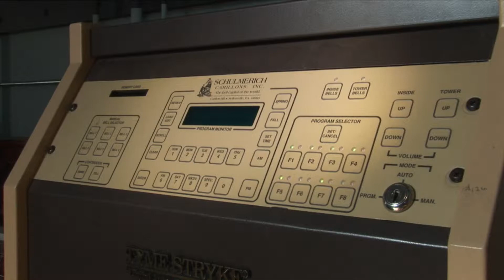Edmon Low Library Bells Christmas Package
A package on the library bells at Edmon Low Library at Oklahoma State University.